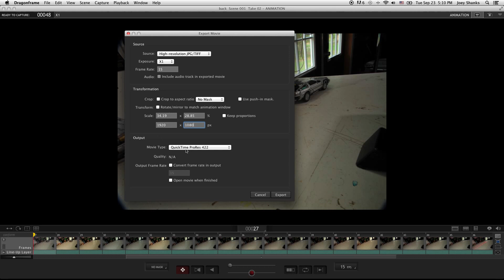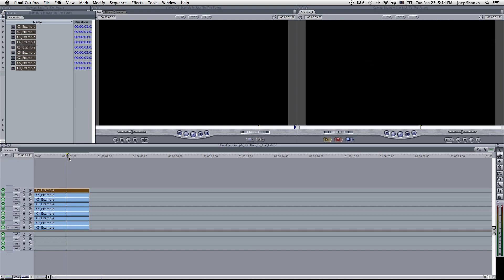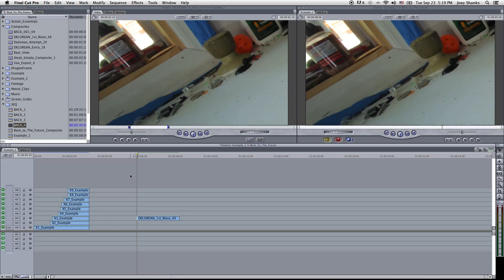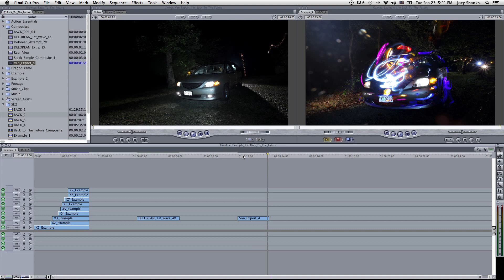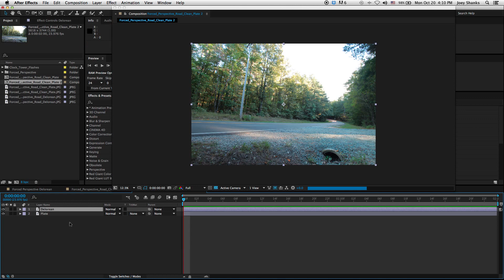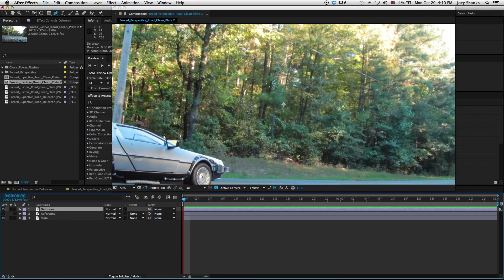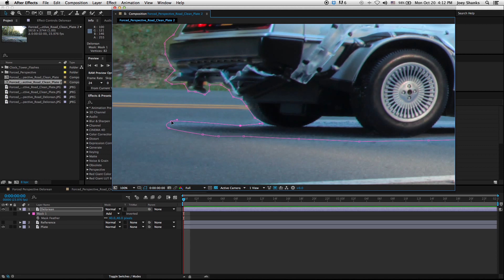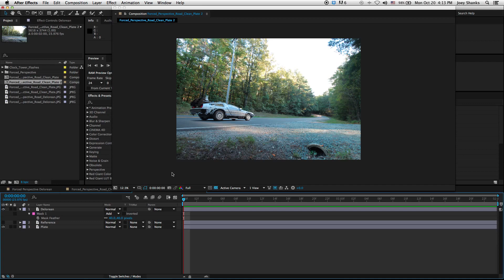BACK TO THE FUTURE editing tricks revealed: Compositing Techniques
More Back to the Future and the Delorean Time Machine in-camera miniature effects secrets revealed!

Our 3rd installment deals with the post production process in achieving our "time slice effect" & "forced perspective" seen in the previous 2 episodes.

To create the "time slice effect" we had to shoot 9 different exposures and blend them into one shot.

To do this you need to...

Export each exposure separately (as a Quicktime) in DragonFrame

Open up your editing software and stack each exposure on top of each other.

You then change the blending mode to all the exposures except your 1st exposure (base exposure underneath everything else) to the "LIGHTEN" mode.

Render your seq and that should do it !!

To create the "forced perspective" shot of Delorean on the road we took 2 different photos.

One of the Delorean being held up by our artificial road and the other...

A "clean plate" from the exact same angle with nothing there but the natural environment.

We then import the 2 images into After Effects and cut out the Delorean with our mask tool and it should lay nicely over our clean road image.

Here are links to these same files if you guys wanted to try for yourself...

SHANKS FX is a channel where I share ideas for visual science experiments that can be done at home with basic items.